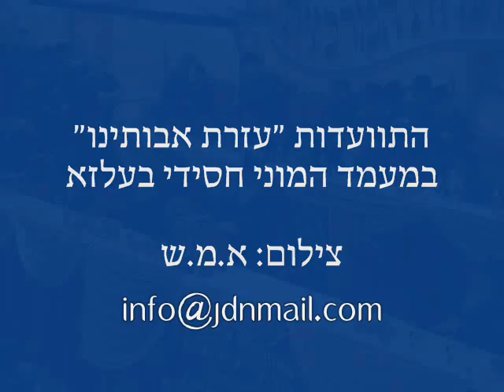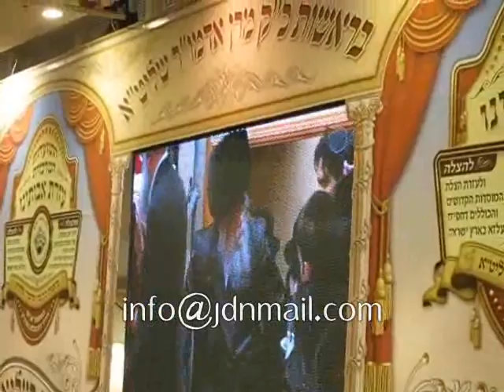Hisvadus Belz Shvat 5771